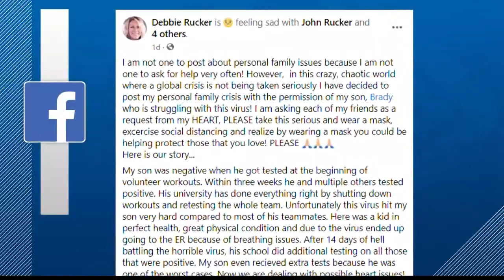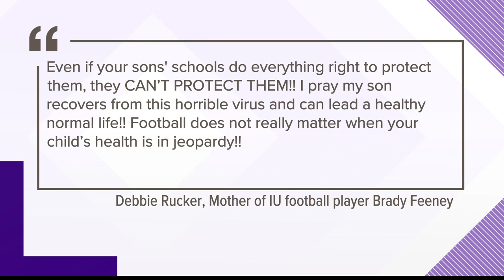Mother of IU football player with COVID gives warning to others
The mother of an IU football player battling COVID-19 is pleading with everyone to take the coronavirus seriously.